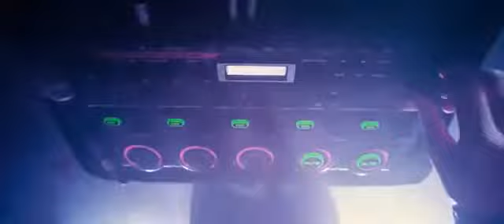SARO ORAS Loopstation beatbox